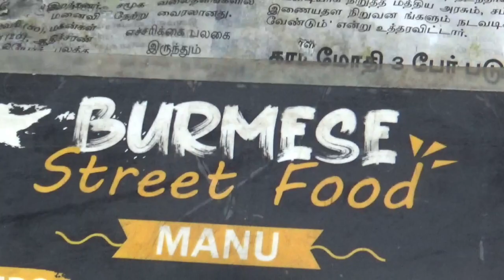burmese panner atho fry